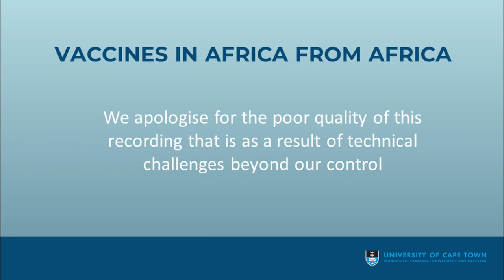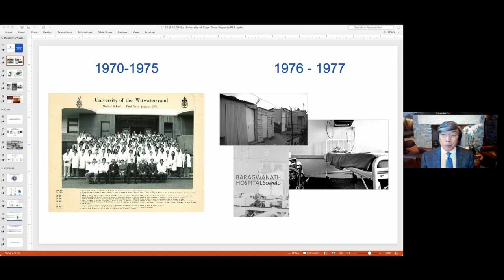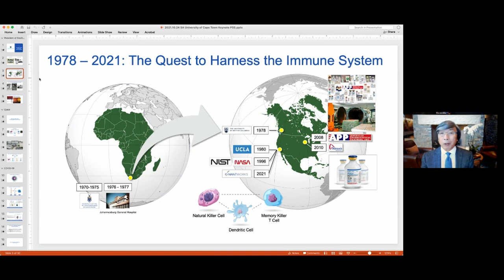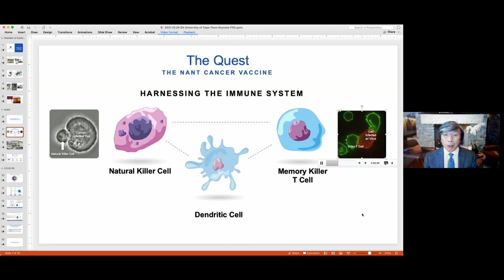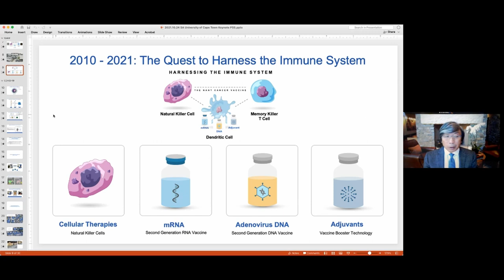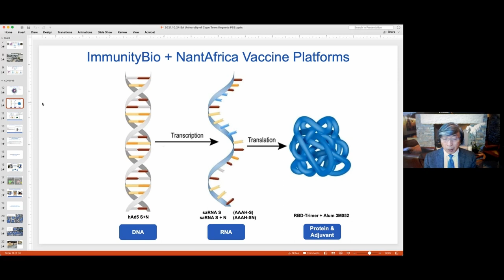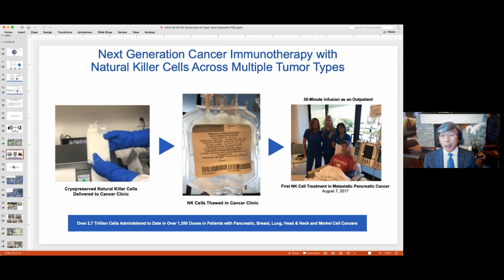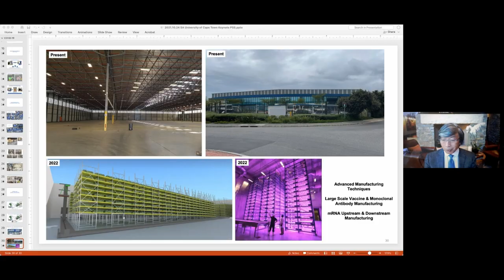Vaccines in Africa from Africa: Keynote address by Dr Patrick Soon-Shiong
Welcomed by UCT Vice-Chancellor, Professor Mamokgethi Phakeng, Executive Chairman of ImmunityBio, Dr Patrick Soon-Shiong, opens the "Vaccines in Africa from Africa" event, a critical assessment that looks at Africa's readiness to manufacture and distribute its own vaccines.